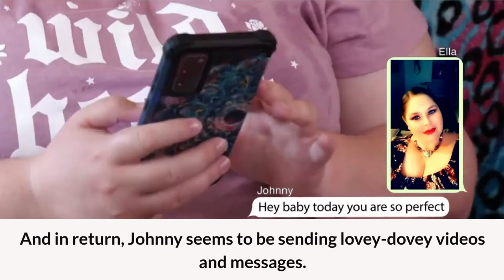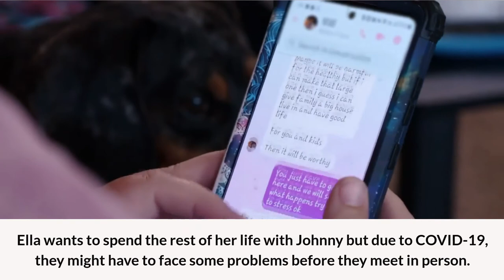90 Day Fiance: Ella Reveal How She Met Her Chinese Boyfriend.